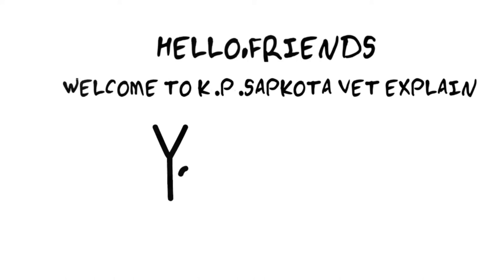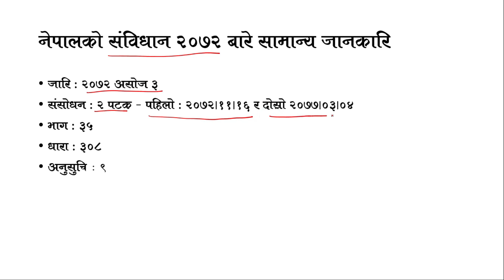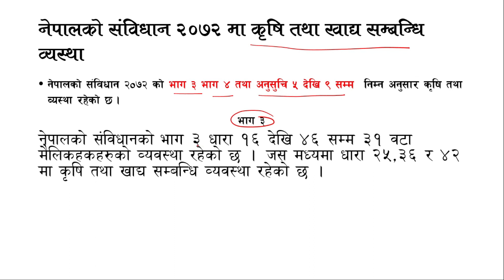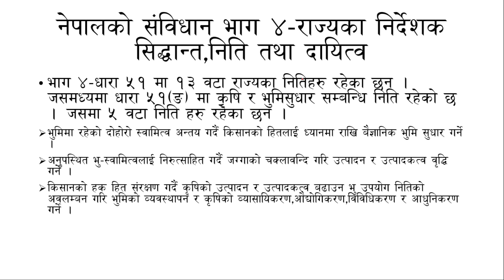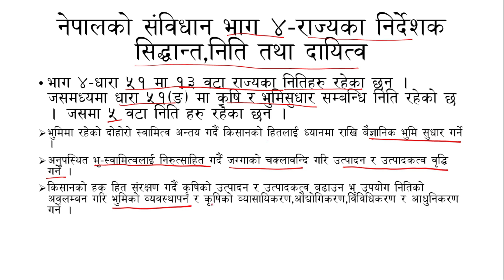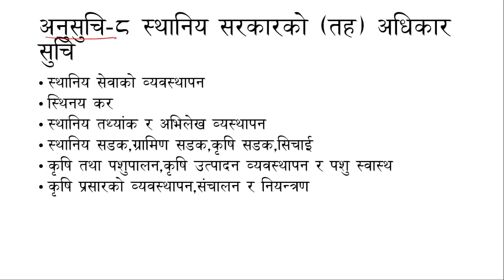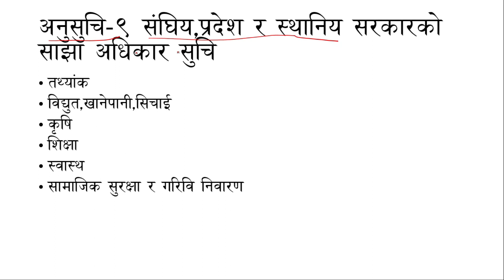नेपालको संविधानमा कृषि तथा खाद्य सम्बन्धि व्यवस्था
नमस्कार साथी हरु हजुर हरु सबै लाई हाम्रो यो च्यानमा स्वागत छ 🙏
। आज को यस भिडियोमा हामी हरु नेपालको संबिधानमा रहेको कृषि तथा खाद्य सम्बन्धि व्यवस्था को बारेमा कुरा गरेका छौ

 । आसा छ यो भिडियो ले हजुर हरु को लोकसेवा तयारिमा सहयोग गर्ने छ । 🙏
 हाम्रो यो भिडियो लाई अन्तिम सम्म हेरेर साथ दिनु हुनेछ भन्ने आसा छ । यदि यो भिडियो मन परेमा साथी हरु मा share गरि दिनु होला धन्यवाद 🙏🙏🙏